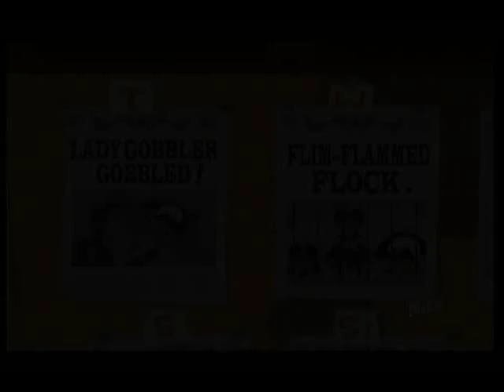Frida - Disturbia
29th Video
fRIDA'S mIND iS iN
DDDDDDDDDDDDDDDDDDDDDDDDDDDDDDDDDDDDDDDDDDDDDDDDDDDDDDDDDDDDDDDIIIIIIIIIIIIIIIIIIIIIIIIIIIIIIIIIIIIIIIIIIIIIIIIIIIIIIIIIIIIIIIIIIIIIIIIIIIIIIIIIIIIIIIIIIIIIIIIIIIIIIIIIIIIIIIIIIIIIIIIIIIIIIIIIIIIIIIIIIIIIIIIIIIIIIIIIIIIIIIIIIIIIIIIIIIIIIIIIIIIIIIIIIIIIIISSSSSSSSSSSSSSSSSSSSSSSSSSSSSSSSSSSSSSSSSSSSSSSSSSSSSSSSSSSSSSSSSSSSSSSTTTTTTTTTTTTTTTTTTTTTTTTTTTTTTTTTTTTTTTTTTTTTTTTTTTTTTTTTTTTTTTTTTTTTTTTUUUUUUUUUUUUUUUUUUUUUUUUUUUUUUUUUUUUUUUUUUUUUUUUUUUUUUUUUUUURRRRRRRRRRRRRRRRRRRRRRRRRRRRRRRRRRRRRRRRRRRRRRRRRRRRRRRRRRRRRBBBBBBBBBBBBBBBBBBBBBBBBBBBBBBBBBBBBBBBBBBBBBBBBBBBBBBBBBBBBBBBBBBBBBBBIIIIIIIIIIIIIIIIIIIIIIIIIIIIIIIIIIIIIIIIIIIIIIIIIIIIIIIIIIIIIIIIIIIIIIIIIIIIIIIIIIIIIIIIIIIIIIIIIIIIIIIIIIIIIIIIIIIIIIIIIIIIIIIIIIIIIIIIIIIIIIIIIIIIIIIIIIIIIIIIIIIIIIIIIIIIIIIIIIIIAAAAAAAAAAAAAAAAAAAAAAAAAAAAAAAAAAAAAAAAAAAAAAAAAAAAAAAAAAAAAAAAAAAAAAAAAAAAAA

Show: El Tigre The Adventures Of Manny Rivera
Song: Disturbia
Artist: Rihanna (of song)